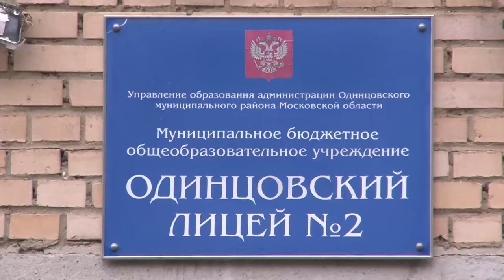Герои муниципалитета: Ирина Шевченко